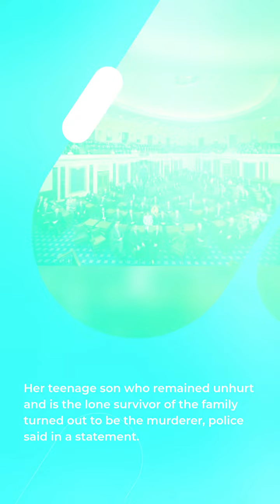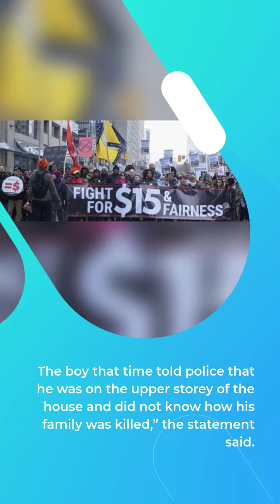Pak Boy, 14, Shoots Dead Entire Family Under PUBG Influence: Police | Breaking News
Sources:-